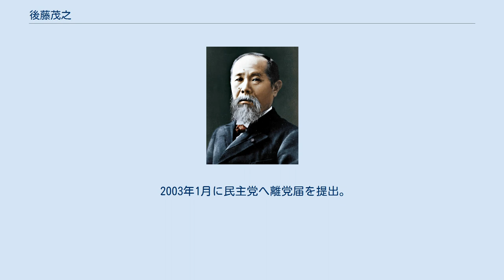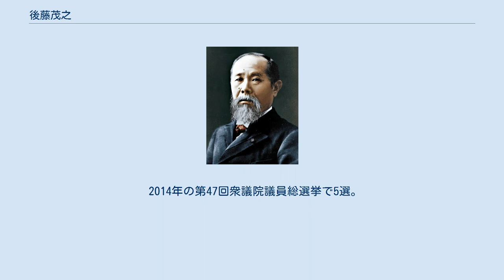後藤茂之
後藤 茂之（ごとう しげゆき、1955年12月9日 - ）は、日本の政治家。
自由民主党長野県連会長。
第2次安倍内閣で法務副大臣を務めた。
 東京都出身。
千代田区立番町小学校、千代田区立麹町中学校、東京教育大学附属駒場高等学校、東京大学法学部卒業。
1980年、大蔵省に入省する。
入省同期に高橋洋一（嘉悦大学教授）、岸本周平（元内閣府大臣政務官）、寺田稔（元内閣府副大臣）、枝廣直幹（福山市長）、佐藤慎一（元財務事務次官）、稲垣光隆（元国税庁長官）、林信光（元国税庁長官）、山崎達雄（元財務官）、森信親（金融庁長官）ら23人がいる。
 主税局に配属され、主税局企画調査室長を最後に退官。
大蔵省奉職中、アメリカ合衆国ブラウン大学大学院修士課程に留学し、経済学修士号を取得した。
 1996年の第41回衆議院議員総選挙に新進党公認で長野4区から出馬したが、落選。
2000年の第42回衆議院議員総選挙に民主党公認で再び長野4区から出馬。
自民党前職の小川元を破り、初当選した。
居所は諏訪市湖岸通り。
 2003年1月に民主党へ離党届を提出。
同年8月に自民党に入党。
2000年に落選し政界を引退した小川の後継者が不在であった自民党長野県第4選挙区支部長に就任する。
11月の第43回衆議院議員総選挙で民主党の堀込征雄を下して再選。
 2005年の第44回衆議院議員総選挙で3選。
同年11月、第3次小泉改造内閣で国土交通大臣政務官に任命された。
 2009年の第45回衆議院議員総選挙で民主党新人の矢崎公二に敗れ、比例復活もなく落選した。
 2012年自由民主党総裁選挙で自由民主党幹事長（当時）・石原伸晃の選挙対策本部で事務局長を務める。
同年の第46回衆議院議員総選挙で矢崎を破り4選で国政に復帰した。
選挙後に発足した第2次安倍内閣で法務副大臣に任命された。
 2013年10月、衆議院厚生労働委員長に就任。
 2014年の第47回衆議院議員総選挙で5選。
 2017年の第48回衆議院議員総選挙で6選。